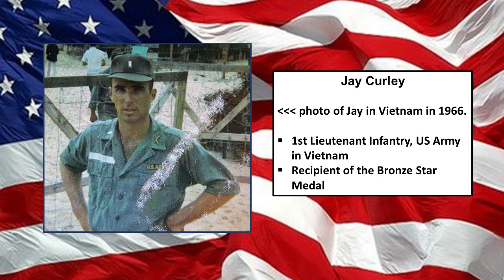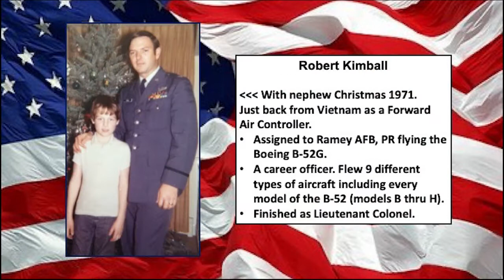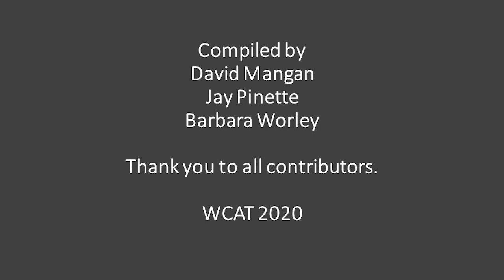Wakefield MA Veterans Day 2020 Compilation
This video features veterans in Wakefield and was produced by Veteran Services Officers Jay Pinette and David Magnan with the help of WCAT. With the restrictions of the pandemic, the video along with other Veterans Day content aired on WCAT all day November 11, 2020.